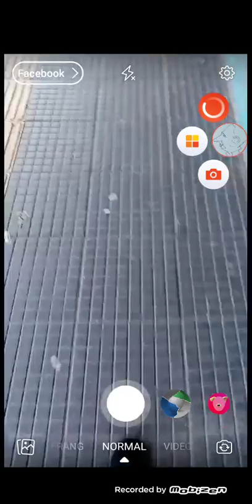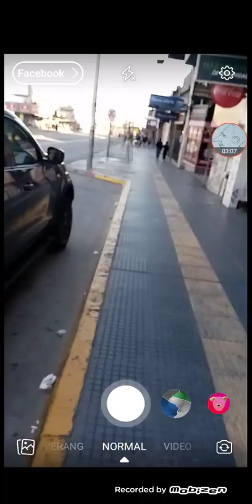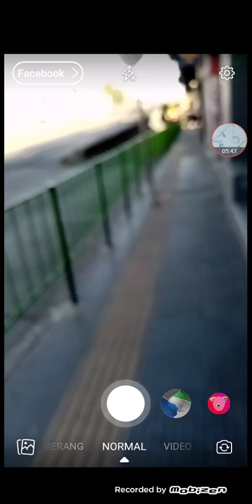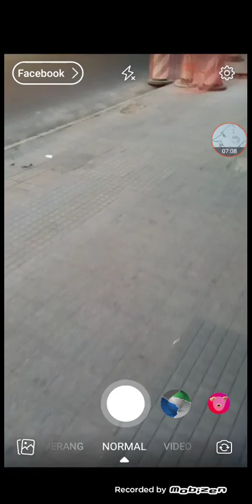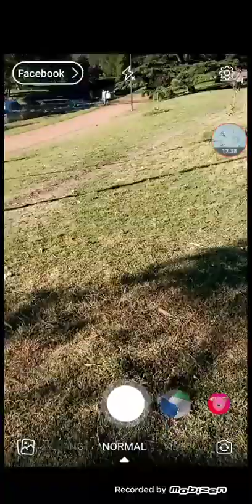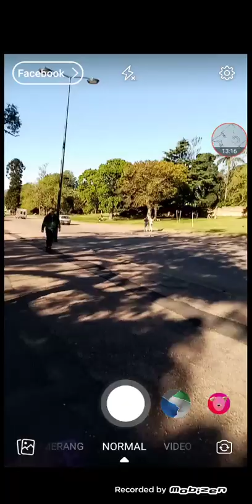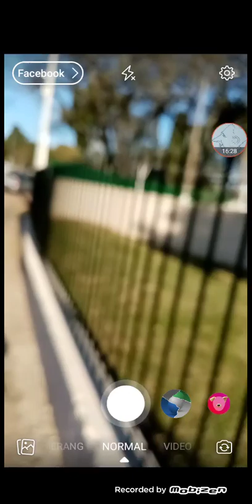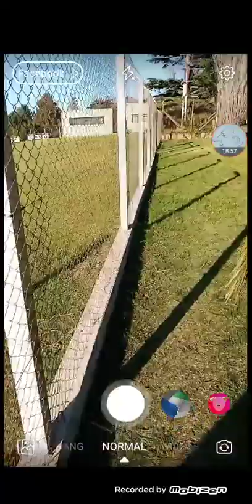lo ominoso o siniestro: articulado con los conceptos de: ex-timo, Real, inconsciente y pulsiones